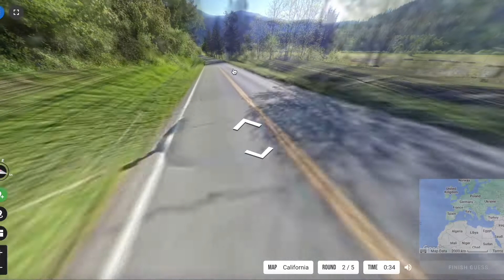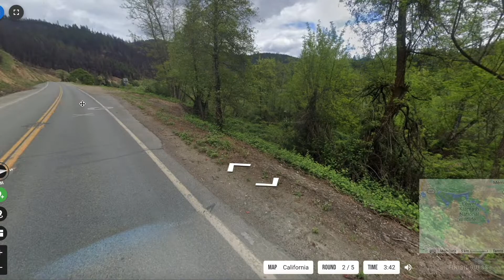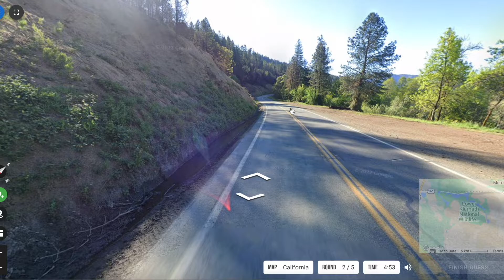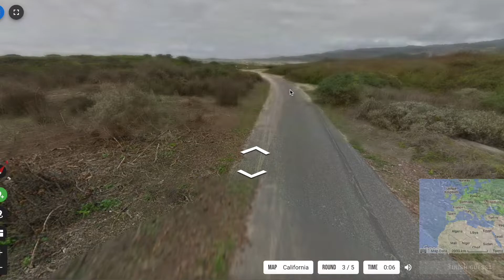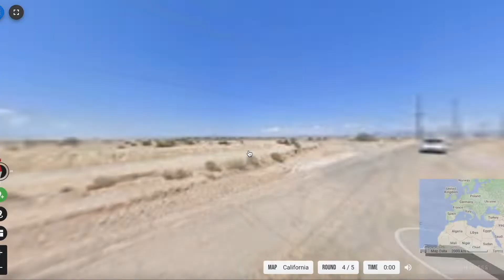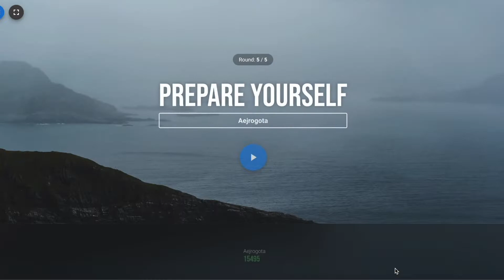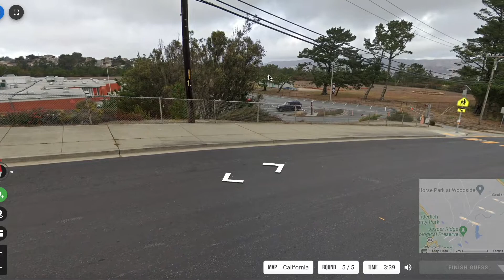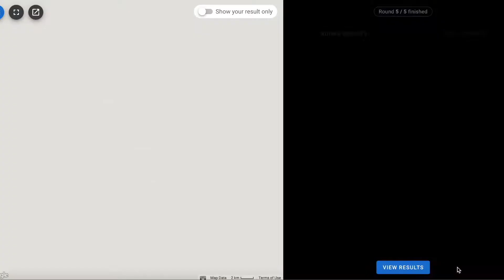Let's Play Geotastic CALIFORNIA Edition! Episode 2: What the Golden State Means to Me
The discussion gets a bit heavy as we skim through even more difficult parts of the state!

!!! SPOILER ALERT !!!

This round, we visited:

Colusa (Colusa Co.)
Happy Camp (Siskiyou Co.)
Half Moon Bay (San Mateo Co.)
Niland / Slab City (Imperial Co.)
San Bruno (San Mateo Co.)